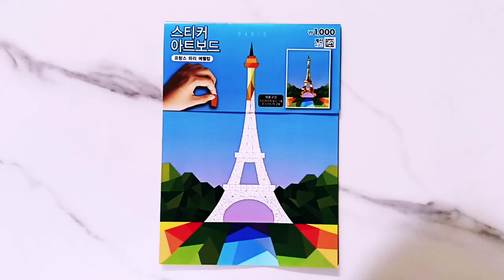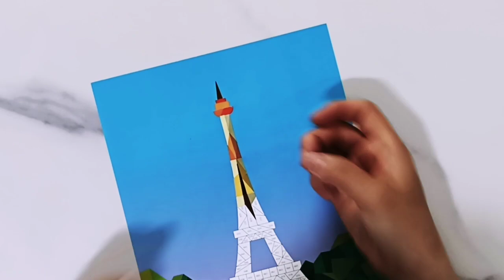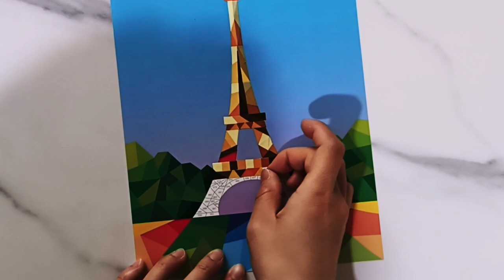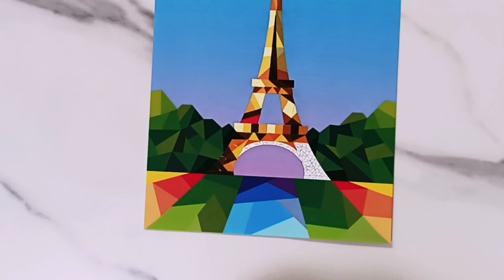스티커아트_에펠탑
스티커를 떼어서 에펠탑을 만들어보았어요^^